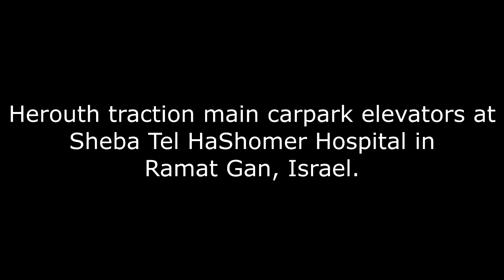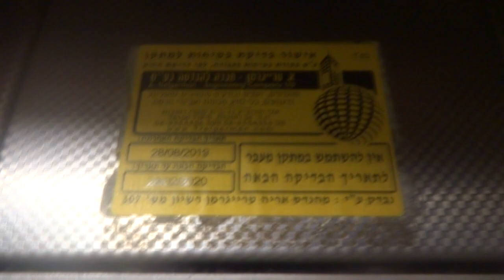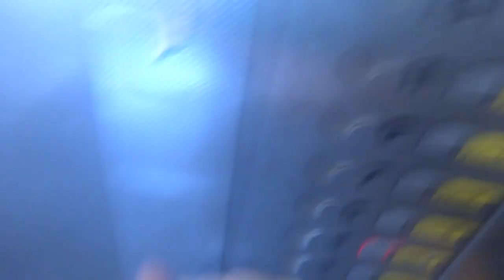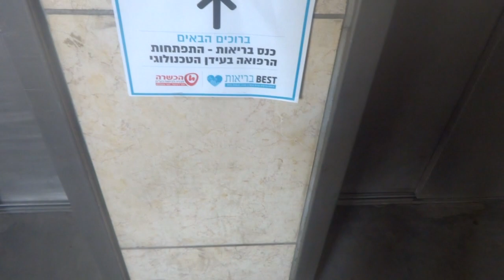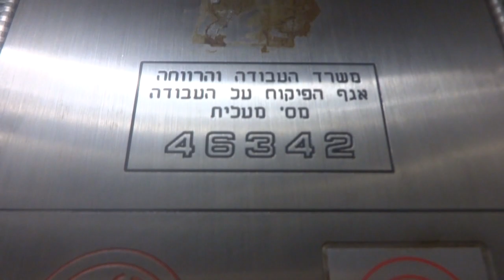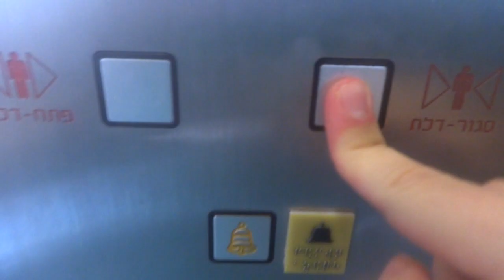1990's Herouth traction elevators @ Sheba Tel HaShomer Hospital, Ramat Gan, Israel.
HAPPY WINTER!
חורף שמח לכולם!

Odd floors: 00:23
Even floors: 03:10

These are the main carpark elevators at Sheba Tel HaShomer Hospital in Ramat Gan, Israel. There are two banks of two elevators serving odd and even floors, both elevators stop automaticaly at level 4 where the shopping center is. These elevators are hard to film because there are staff members everywhere and this hospital bans photography as there are No Photography signs everywhere. I tried to film the odd floors bank before I filmed the shopping center elevator and I almost got busted by a staff member but I put my camera in my pants' pocket and deleted the video later.
הנה מעליות החניון המרכזי בבית החולים שיבא תל השומר. ישנם שני סטים של מעליות המשרתות את הקומות האי-זוגיות והקומות הזוגיות, כל המעליות עוצרות אוטומטית בקומה 4 בה ממוקם המרכז המסחרי. מעליות אלו קשות לצילום מכיוון שעובדי בית החולים נמצאים בכל מקום וההנהלה אוסרת לצלם במקום כי יש שלטים האוסרים על צילום בכל מקום. ניסיתי לצלם את המעליות לקומות האי-זוגיות לפני שצילמתי את המעלית של המרכז המסחרי וכמעט נתפסתי ע"י עובדת במקום אבל הסתרתי את המצלמה בכיס של מכנסיי ומחקתי את אותו הסרטון לאחר מכן.

---Main carpark elevators(Odd floors)---
Brand: Herouth
Type: Traction
Capacity: 1000kg / 13 Persons
Year: 1990's
Floors: 9(*0*, 3, 4, 5, 7, 9, 11, 13, 15)
Elevator bank size: 2

---Main carpark elevators(Even floors)---
Brand: Herouth
Type: Traction
Year: 1990's
Floors: 9(*0*, 2, 4, 6, 8, 10, 12, 14, 16)

---Building data---
Name: Sheba Tel HaShomer Hospital
Use: Medical center
Address: Shiba road 2
Area: Tel HaShomer
City: Ramat Gan
Metropolitan area: Gush Dan
District: Tel Aviv District
Country: State of Israel

---Video data---
Camera: Sony Cyber-shot DSC WX80
Edited using: Vegas Pro 14.0
DOR: 20/10/2019
Video quality: 720p60

הודעת זכויות יוצרים: אסור להשתמש בכל חלק מתכניי ללא אישור מראש,תודה.